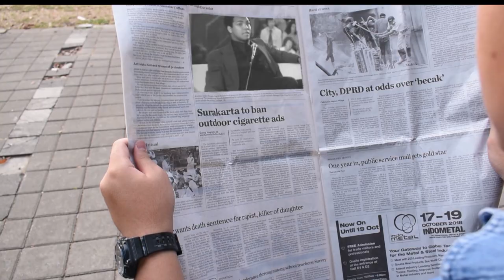ENGLISH SPEECH | Al Irsyad Games Season 3 - 2018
Dare To Speak Up?